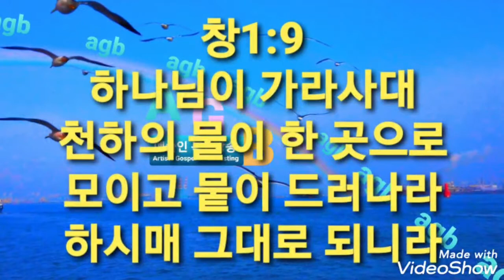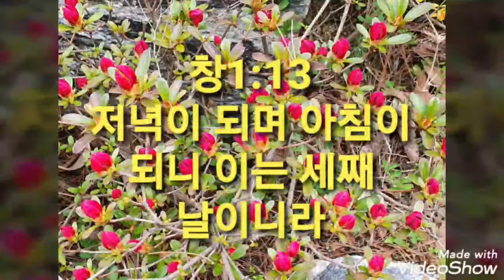태초에 하나님이 (창1:6~13)